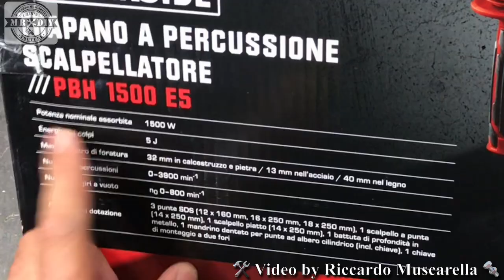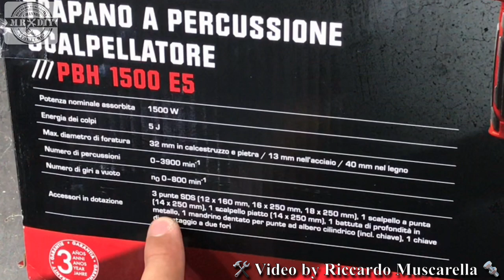Trapano a percussione tassellatore 1500W 5J. Parkside Lidl. Martello Pneuamatico. Come PBH 15000 F6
Recensione del trapano tassellatore da 1500W e 5J di potenza. Coprato alla Lidl, marca Parkside. Ottimo per ergonomia e potenza. Riesce a forare anche con diametri abondanti. Ho fatto il test con la punta da 18 mm e ha lavorato molto bene. La punta da 6 mm, entra in un baleno. Anche la funzione di demolitare, è molto efficace. Ho demolito in pochi secondi un blocco di cemento. Peccato per un piccolo difetto al selettore, ma lo farò risolvere dal centro assistenza.
ATTENZIONE! Il grasso non è in dotazione, ho fatto confuzione con un altro prodotto. Scusate.

Per comprare il grasso, vi lascio il link su amazon

Il modello in questione, è dello scorso anno, ma è identico a quello di quest'anno. Quindi pbh 1500 e5 e pbh 1500 f6, hanno le stesse caratteristiche.

Purtroppo per mettermi a favore di camera, non potevo usare correttamente lo scalpello. Ma ho recuperato alla fune del video.

Compra anche le punte sds

Scalpelli makita in valigetta

Guarda anche questo scalpellatore TROTEC a meno di 70 euro

Ricordati di proteggerti da detriti che possono schizzare.

Compra gli occhiali protettivi in kit

Proteggi anche il tuo udito, con delle buone cuffie